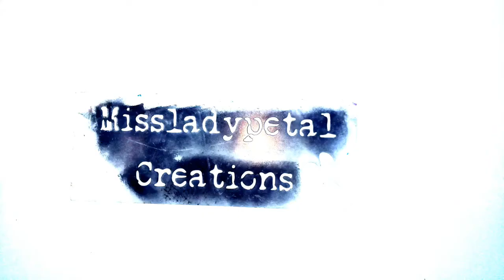How to paint with inks - art journal page - the cheshire cat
In this video I use acrylic inks and water soluble markers to create this gorgeous Cheshire cat art journal page in celebration of inktober. This was a workshop I taught at Logan Womens Health and Wellbeing art journal club and I've decided to share it all with you as well.
The original work is on paper and is A3 size $120 and shipping is included for Australia but international is calculated at time of purchase.  Glycee prints are $45 A3 size and $30 A4 size. available on my website in a few days as I have to have the larger painting scanned on a professional a3 scanner at my printers. All currencies are in Australian dollars.

I have a new website that has everything in the one place! online store, online lessons, colouring pages, stencils, blog, and my charity products.

Australia